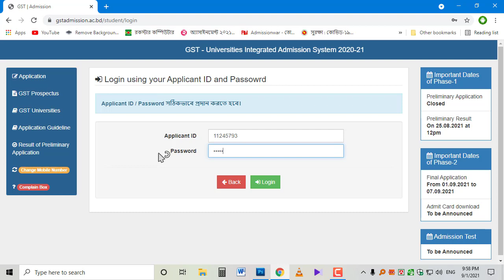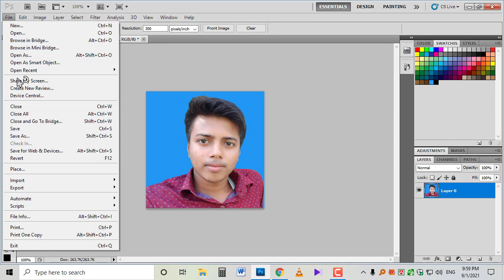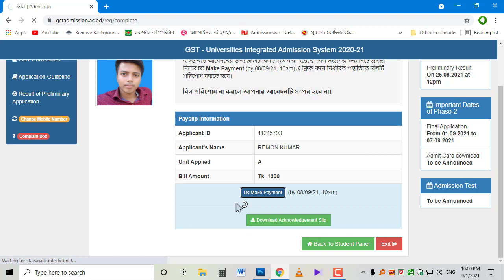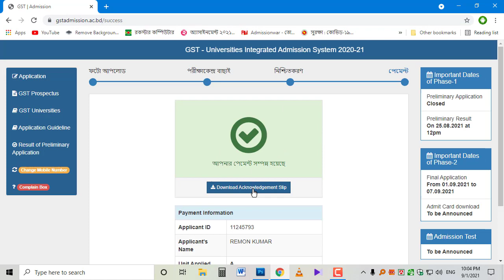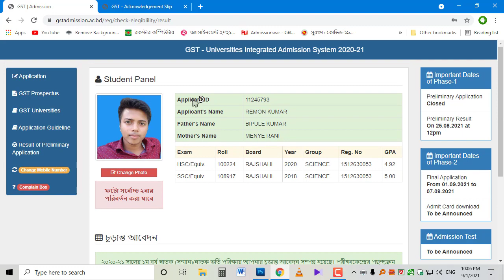gst final application, গুচ্ছ চূড়ান্ত আবেদন, গুচ্ছ চূড়ান্ত আবেদন, gst, gst admission update.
gst final application, গুচ্ছ চূড়ান্ত আবেদন, গুচ্ছ চূড়ান্ত আবেদন, gst registration, gst admission update.